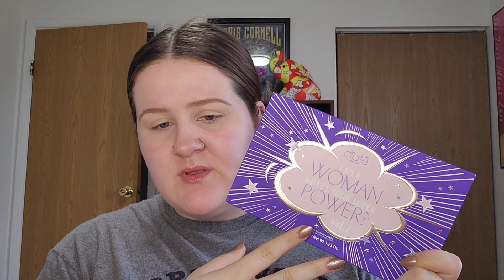May Ipsy Try-On: An Outcome We Didn't Ask For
Hi everyone! I'm so excited to sit down and chit chatting about everything! I enjoyed filming this even if it was a struggle. Let me know if there is anything you enjoy about what I've tried on!

And. tell your friends because at 100 subscribers, we will be having a giveaway!